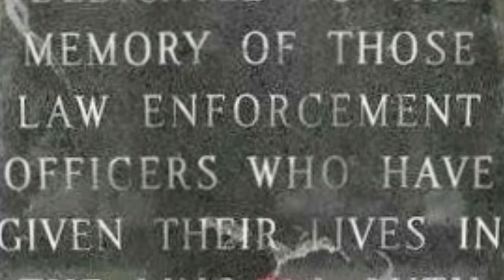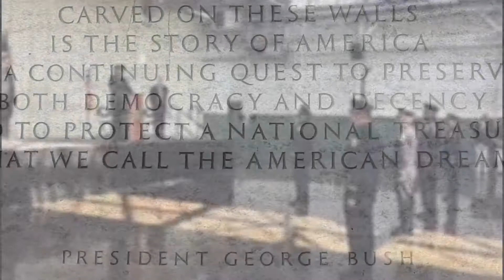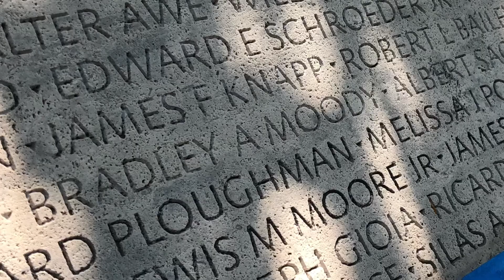2018 Richmond Police Annual Inspection and Awards Ceremony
NATIONAL POLICE WEEK - INSPECTION & AWARDS CEREMONY

In 1962, President John F. Kennedy proclaimed May 15 as National Peace Officers Memorial Day. The week in which that day falls on is National Police Week.

The Richmond Police Department held its second annual Inspection & Awards Ceremony on May 17, 2018 at the Craneway Pavilion. RPD officers and professional staff, city leaders, family and friends were in attendance.

The day began with the uniform inspection of all sworn officers. We honored the 10 officers who have been killed in the line of duty in Richmond.  The event transitioned to the awards ceremony.

The following officers received life-saving awards:

Officer Bill Roderick
Officer Michale Pagaling
Officer Lane Matsui
Officer Brandon Hodges
Officer Nick Marson
Officer Kristian Palma

Attached is a photo collage of the event. We hope you'll enjoy seeing a snapshot of the event.